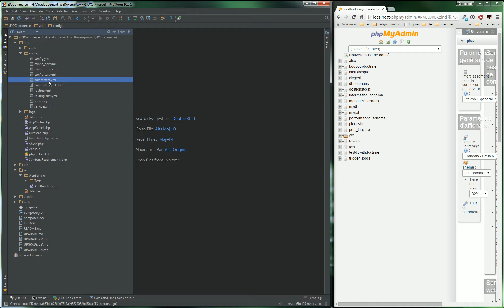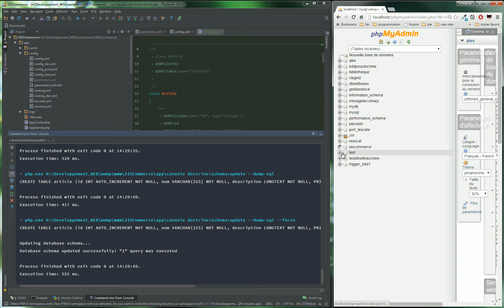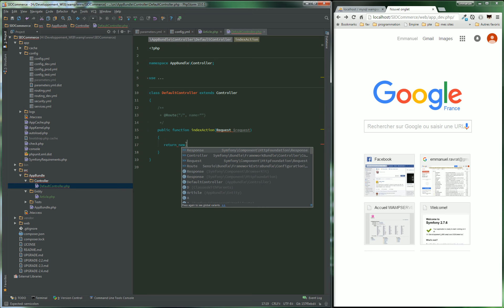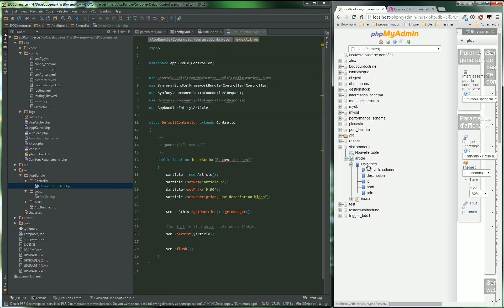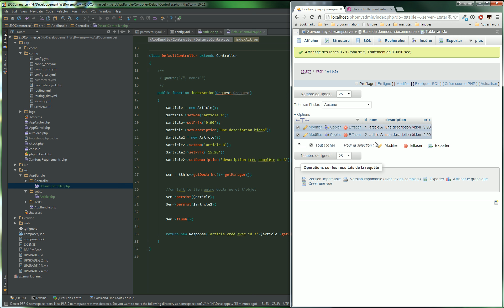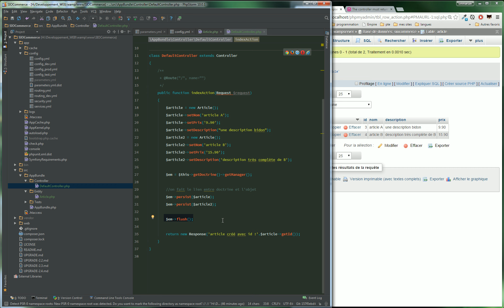Symfony - 009 - Insérer des données dans une base de données avec Symfony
Avec cette vidéo, vous allez apprendre à insérer des données dans une base de données dans une application Symfony.
L'ORM Doctrine est mis en oeuvre pour réaliser cette tâche.